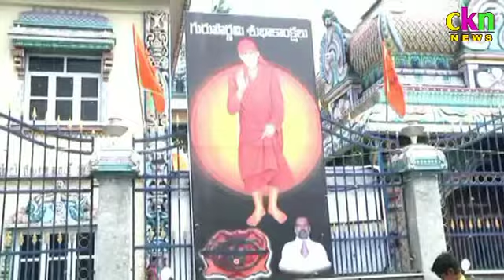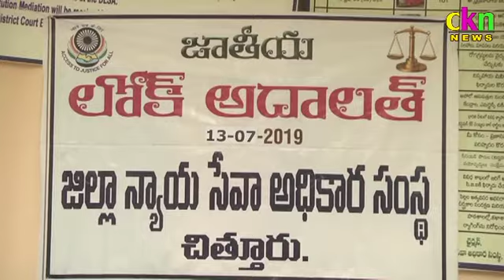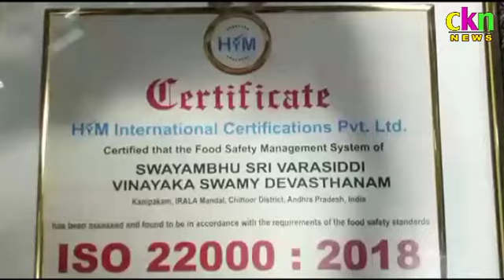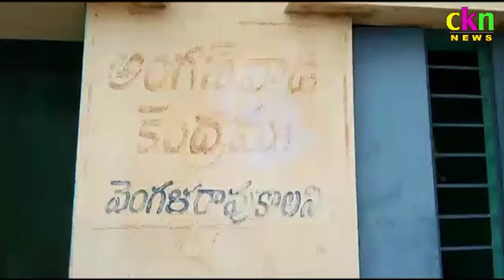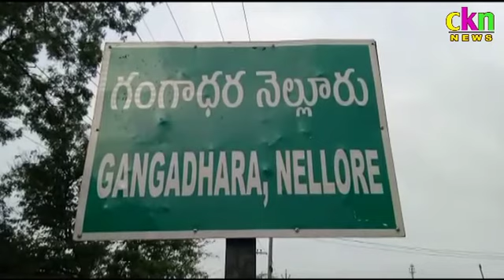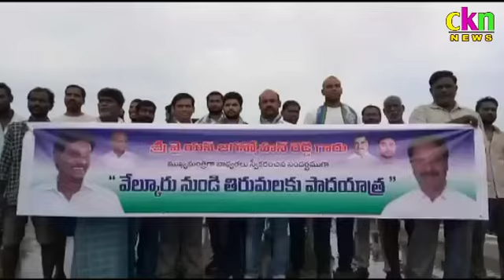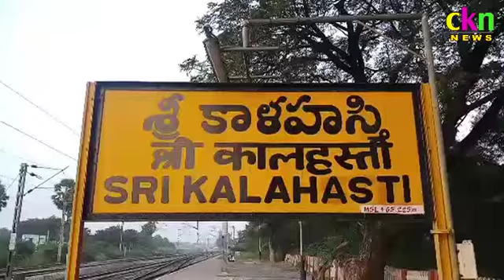Ckn News on 13-07-2019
Chittoor Local News